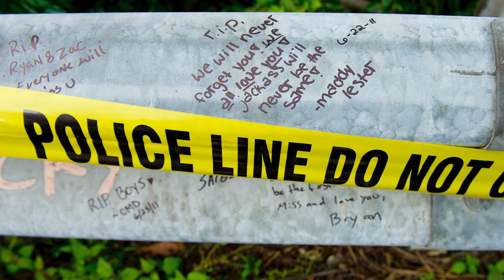The Tragic Life And Death Of Ryan Dunn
Although "Jackass" has delighted viewers for decades now, the anarchic reality show and movies have been understandably painful for the cast. Not just physically, either; while broken bones and concussions might eventually heal, the trappings of fame were a more subtle danger that not every cast member was able to avoid. Perhaps the saddest story to come out of "Jackass" is the life of Ryan Dunn. A member of the team from the beginning and a friend of Bam Margera's since high school, Dunn was among those who suffered in the wake of achieving shocking success. Here's a look at the tragic life and death of Ryan Dunn.

Getting his start | 0:00
The 2005 DUI | 1:19
"He drove too fast" | 2:13
A life-threatening injury | 3:30
Lyme disease and depression | 4:39
Ryan Dunn's resurgence | 5:30
His tragic death | 6:35
The Hartwell lawsuit | 7:31
Tributes to Ryan Dunn | 8:18